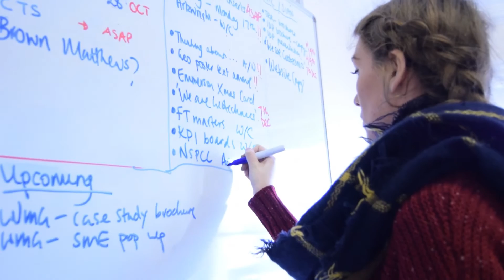PO'Sh Showreel - what we do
Good Things Happen